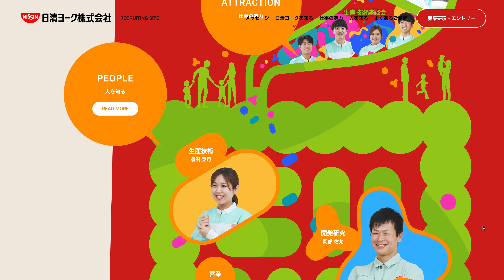新卒採用サイト ｜ 日清ヨーク株式会社 — Curated by WEBGRAPH